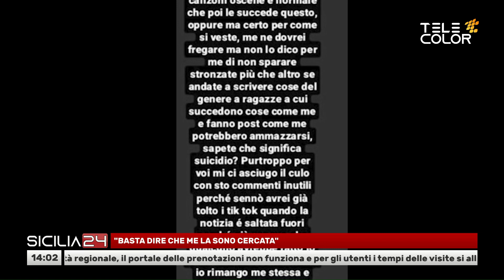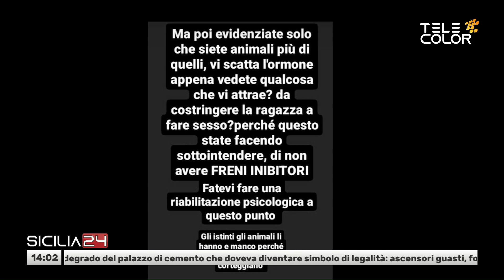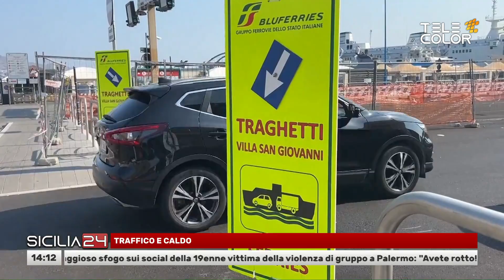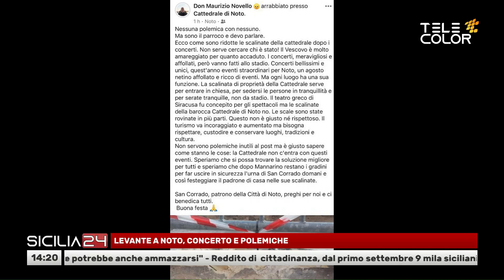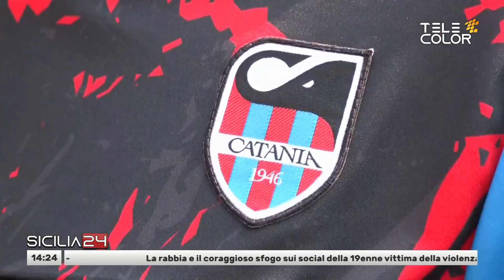Sicilia24 26 Agosto 2023 - ore 14